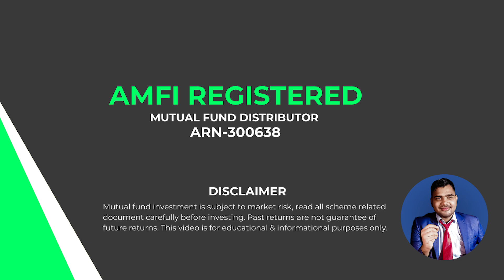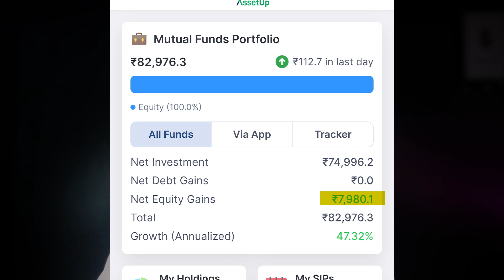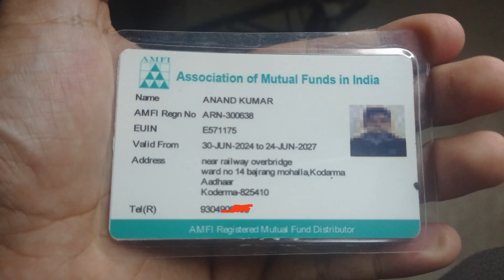12 Percent Club BhartPe Review | Safe or Risky | @MutualFundSchool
12 Percent Club BhartPe Review | Safe or Risky | @AssetUpMF

In this video I have reviewed 12 club BharatPe  investment and showed everything with example. I have explained everything in Hindi and in detail. How p2p lending works in India, how 12 percent club invests our money, what if borrower defaults after taking loan. What is the risk involved in this investment, how much returns you will get by investing into this platform, what are the plans available.

BENEFITS OF INVESTING IN MUTUAL FUND WITH US:
1. Personalized investment suggestions according to your investment goal and risk tolerance.
2. Our main focus will be minimizing your investment risk & maximizing your return with proper diversification and right advice when needed.
3.  You can invest in mutual funds, high interest rates FDs, NPS, ELSS, health and life insurance etc.
4. You can start through SIP, SWP, LUMPSUM, STP according to your income condition.
5. You can get loan against your mutual fund investment if you need any emergency cash, no need to sell your mutual funds in loss.
6. 24*7 WhatsApp support for your problems and doubts.
So, don't let your money sit in your bank make it work for you harder and smarter.
Anand Kumar
AMFI registered MFD
ARN-300638